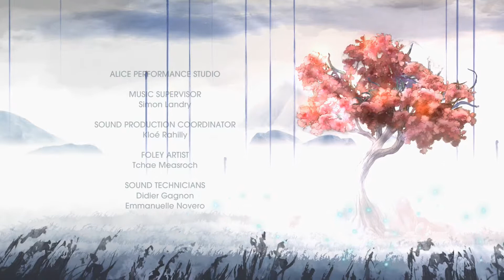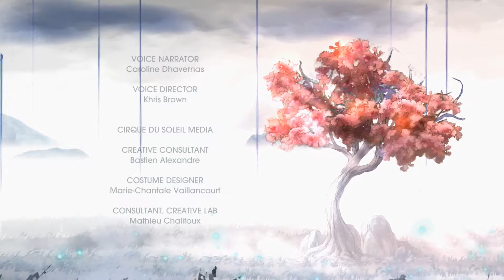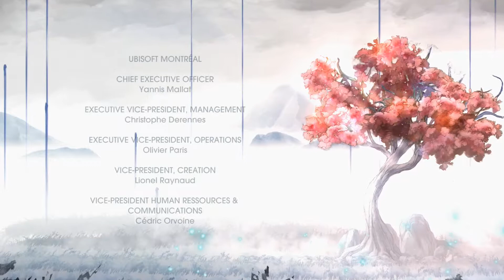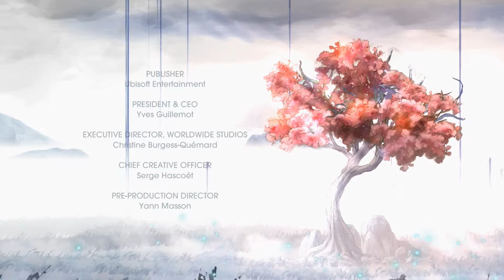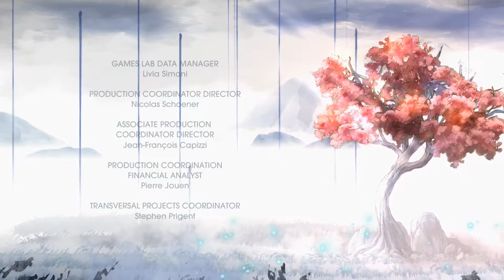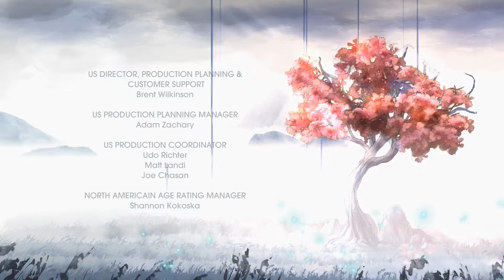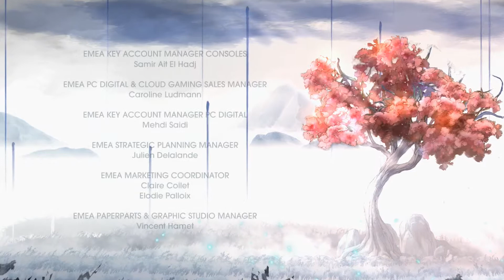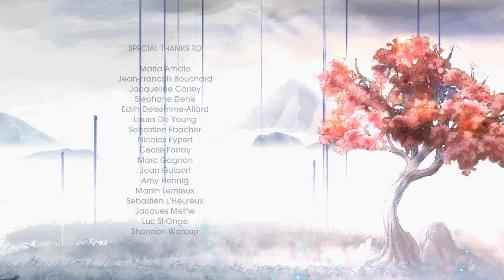Let's Play Child of Light [Blind] [German] #43 Die Königin der Nacht [FINALE]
Endlich können wir uns unserem letzten Kampf stellen und dieser ist wahrlich nicht einfach! Können wir es schaffen und den wohlverdienten Abspann genießen? Seht selbst!

Spiel: Child of Light
Publisher: Ubisoft
Entwickler: Ubisoft Montreal
Jahr: 2014
System: PS4